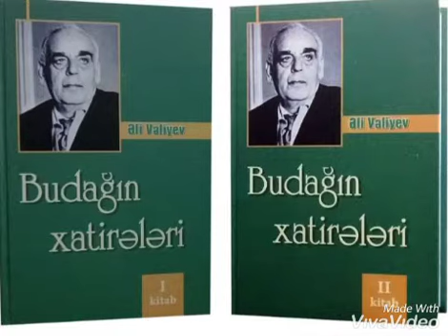14 fevral 2021